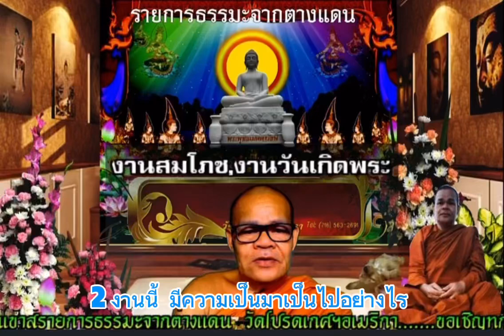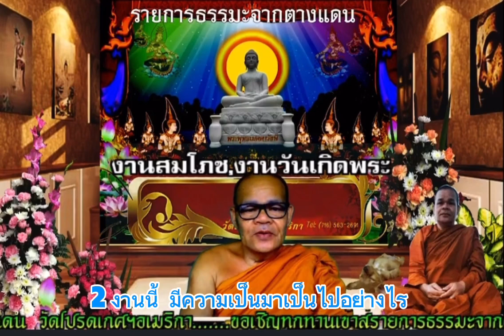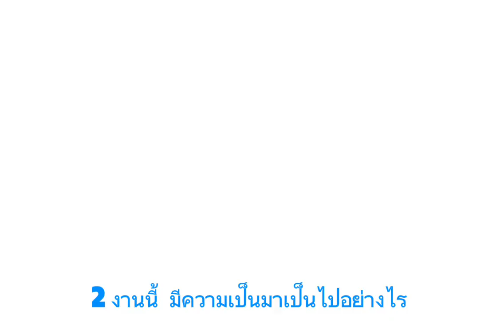การจัดงานวันเกิด, การจัดงานสมโภช ของพระ